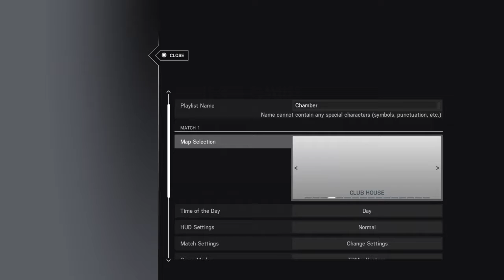The gas chambers!!